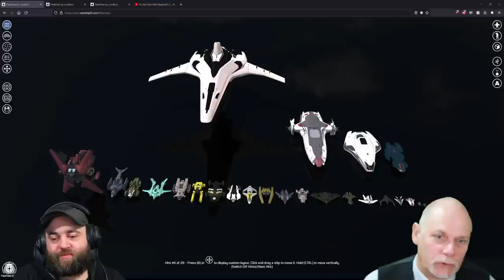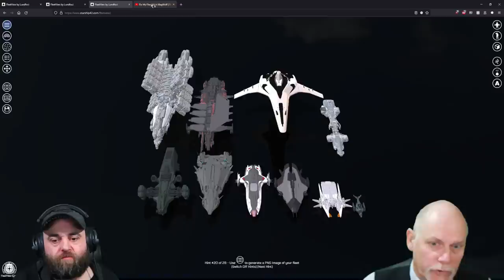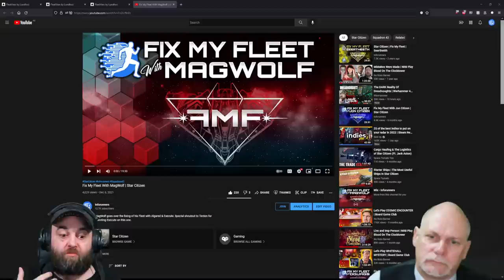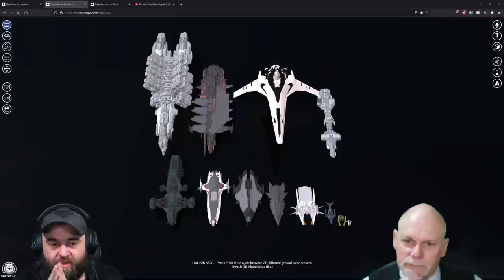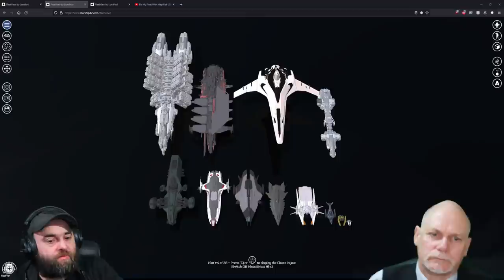😱 Playing For 2 Months & How Many Ships? | Star Citizen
WaldKatze brings us his new large fleet. Algared and Execute show you there  recommendations for his fleet to get the gameplay WaldKatze is after.